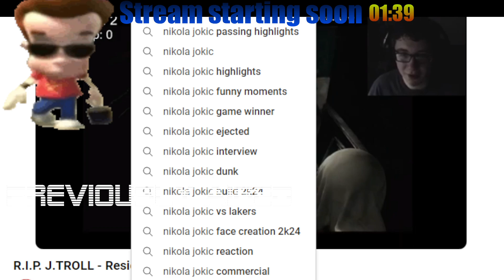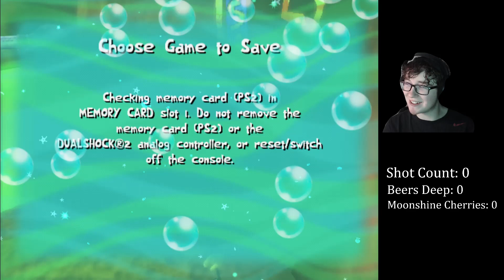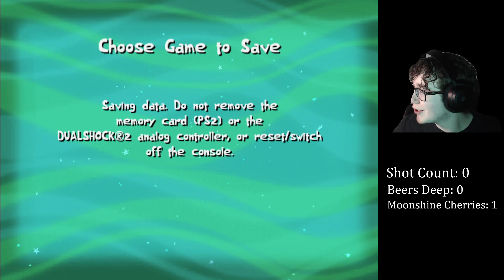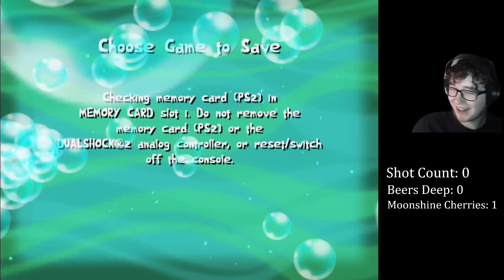SpongeBob SquarePants: Creature from the Krusty Krab Stream 2 (From April 20th 2024)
Jerry has a crazy spongey time